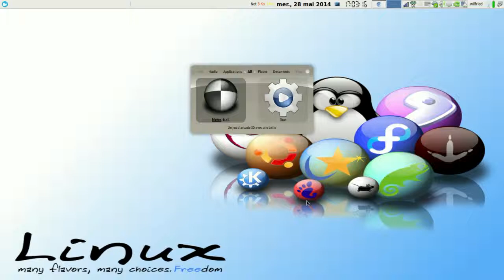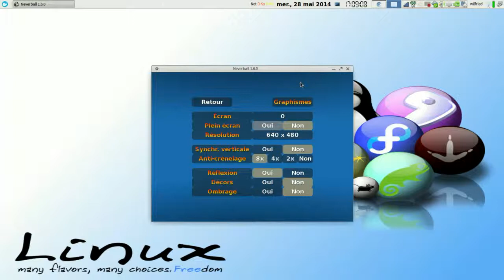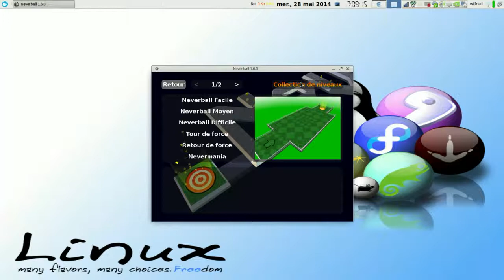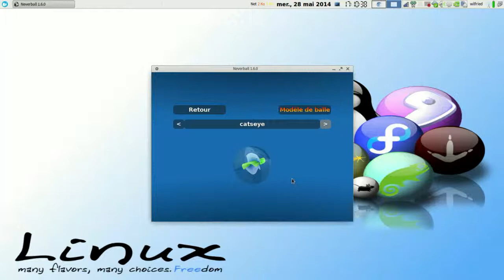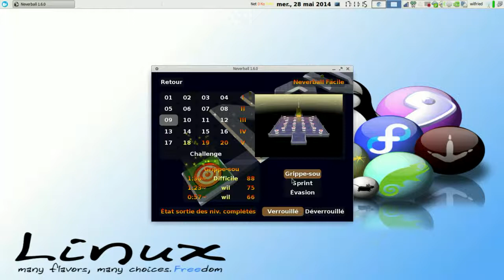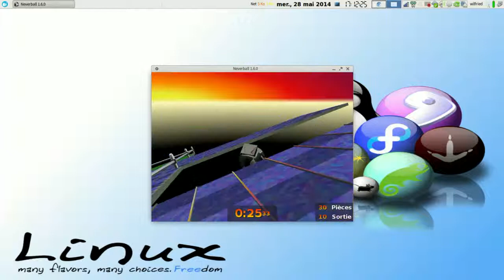Présentation de Neverball jeux opensource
Présentation de Neverball jeux opensource sous linux et windows.